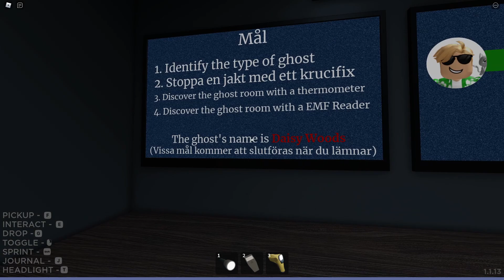Jag och Riney går på SPÖKJAKT i Roblox! 👻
Du är en av de få som läser beskrivningen! •ᴗ•